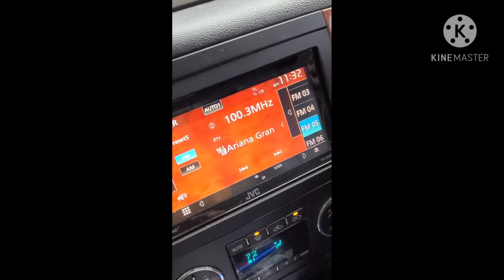NOS FUIMOS A LA NIEVE Y CASI NOS DEJA LA MAMALONA😱😖😣!!!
un Dia lleno de Aventura y mucho frio junto a la chan familia!...